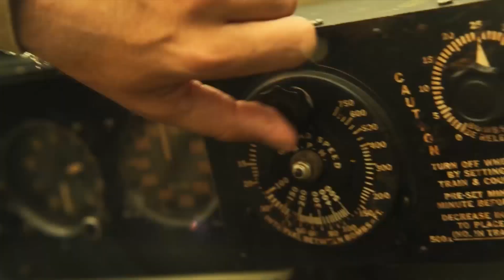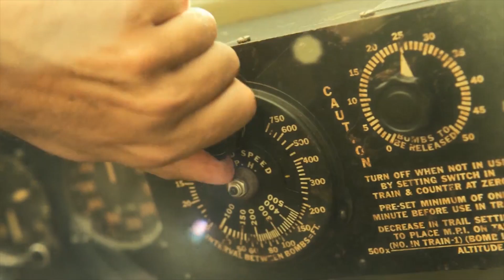Catch - 22 REVEU